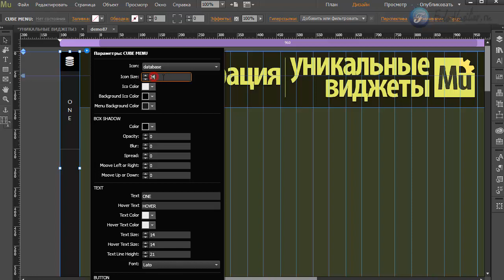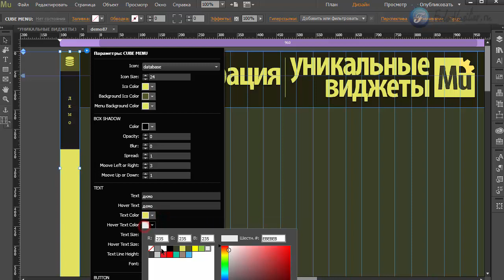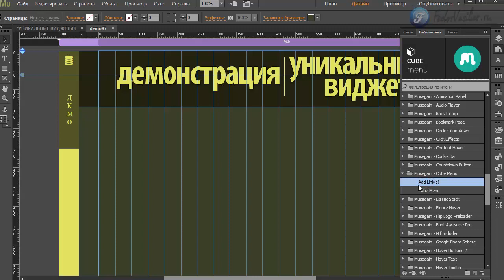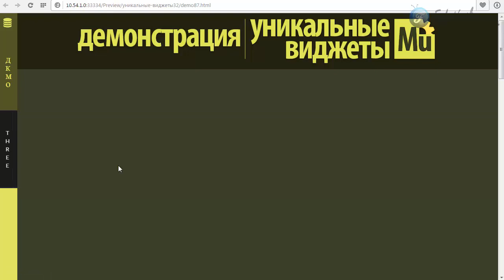Виджет - куб меню [Adobe Muse]. Часть 3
В этом видео я покажу очередной инструмент меню - "куб меню". При наведении мыши на пункты меню, они будут поворачиваться на 90 градусов, придавая эффект куба.